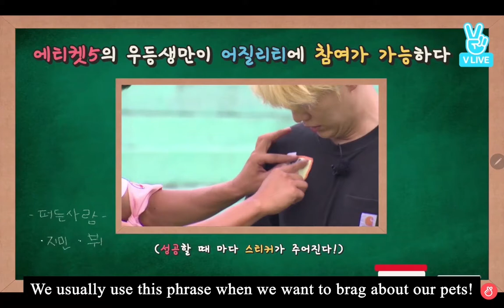[ENG] Let’s Learn Korean Culture with RUN BTS - Essential Commands for Dogs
Hello, everyone. We’re the Idol Hunters!

Welcome to our new series where we help you learn more about Korean culture! Today, we’re going to learn through Episode 23 of RUN BTS: Pet Friends.

Let’s learn how to say different training terms for dogs in Korean!